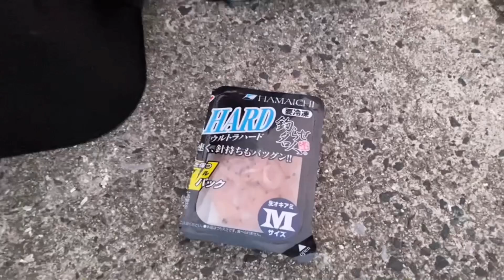【小潮】常滑りんくう護岸で五目釣り達成か⁇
るか君のﾌｧﾐﾘｰﾌｨｯｼﾝｸﾞ🎣

⭐️常滑りんくう護岸⭐️
８／１（日）小潮

朝まづめでいろいろな
釣りに挑戦して
目指せ！五目釣りです🤩

フカセ釣り
サビキ釣り
エサ釣り

るか君❓
いろいろな魚に出会えたかな🤣

るか君のﾌｧﾐﾘｰﾌｨｯｼﾝｸﾞ🎣
今回も楽しい釣りが
出来ました🤟

るか君YouTube
「みるかチャンネル」